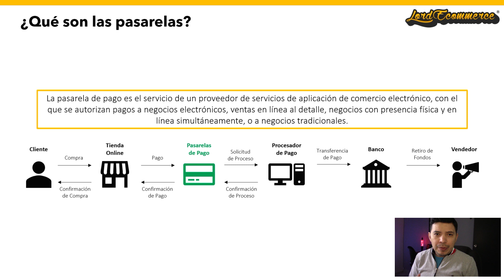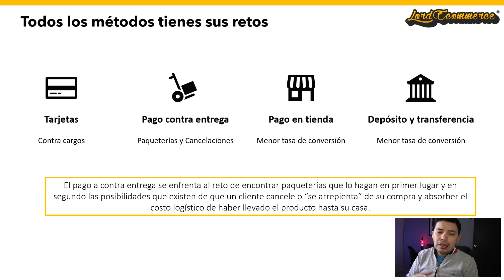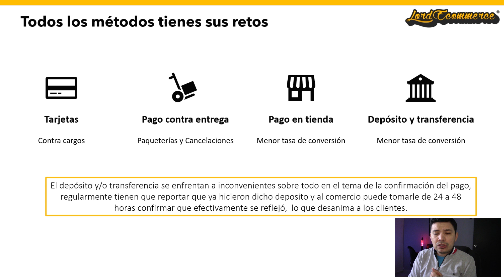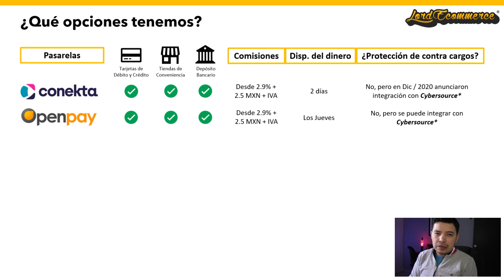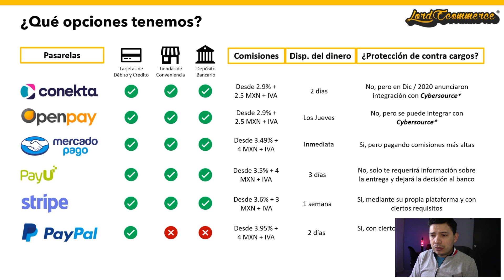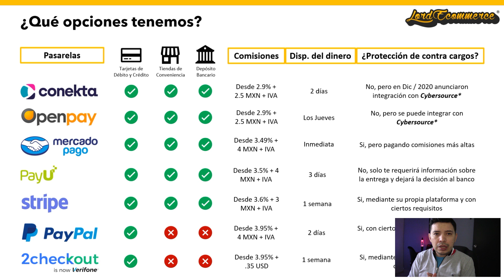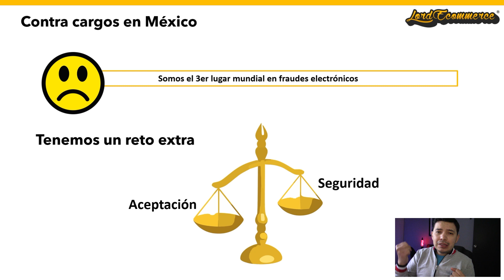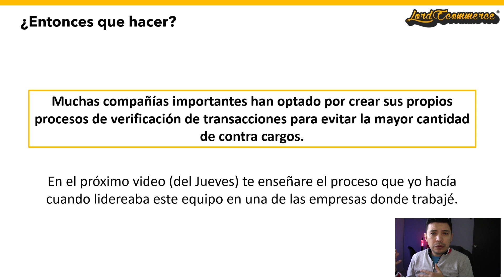💵 Pasarelas y Métodos de Pago para Ecommerce en México 💵 Comisiones, Contra cargos y mucho más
Conoce las mejores pasarelas y Métodos de pago para Ecommerce que hay en México este 2021, te explicaré sus comisiones, cuánto tiempo tardan en pagarte el dinero que recibes y además te daré herramientas para prevenir los contra cargos.

00:00 Introducción
00:58 ¿Qué son las pasarelas de pago?
01:55 ¿Porqué son importantes?
03:07 Retos de las pasarelas
07:08 Opciones de pasarelas de pago
16:37 Herramientas para prevenir contra cargos
21:00 Cierre